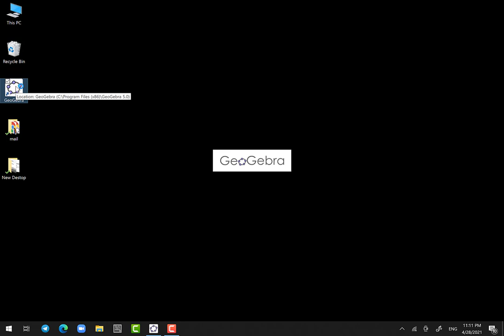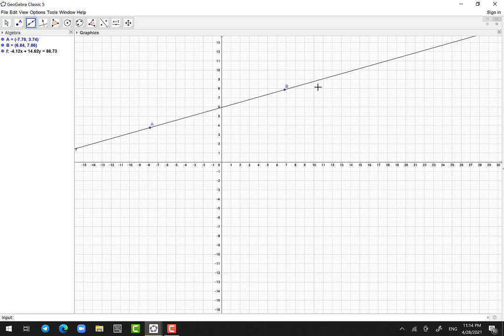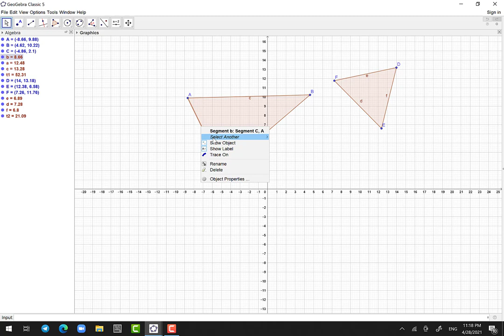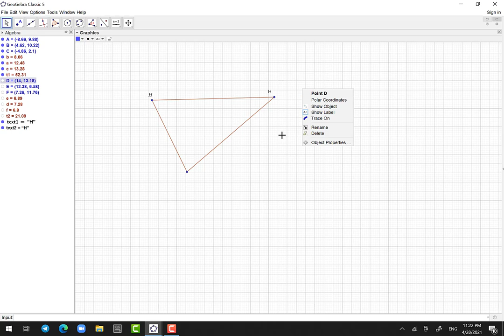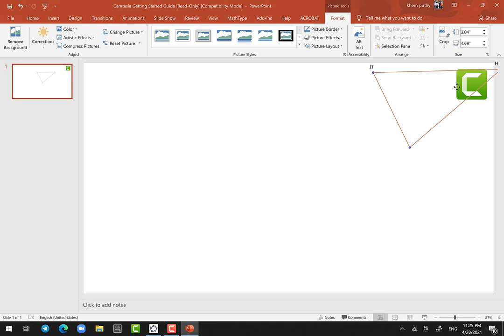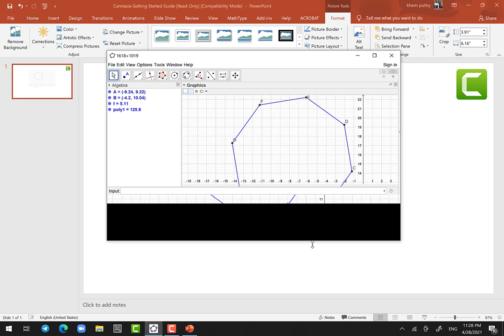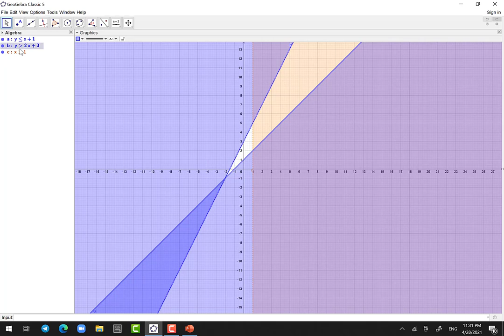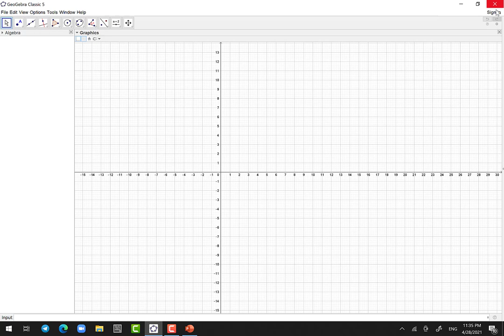How to draw line and inequality and move graph to powerpoint presentation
How to use geogebra for graph the function and move this graph to the powerpoint Slide